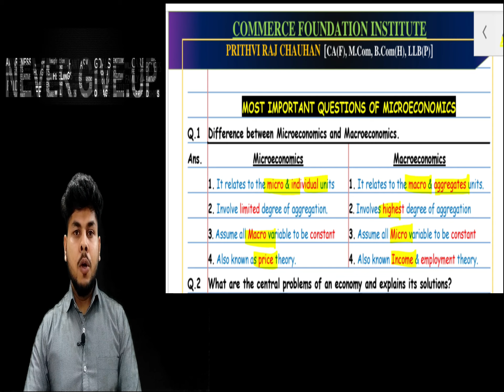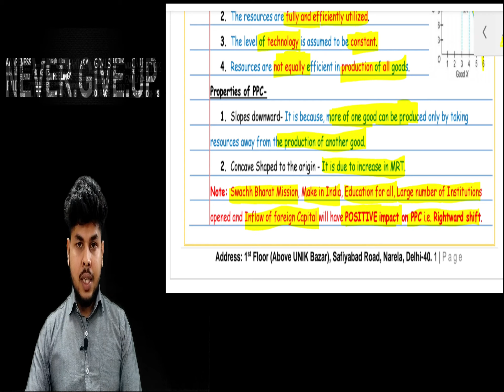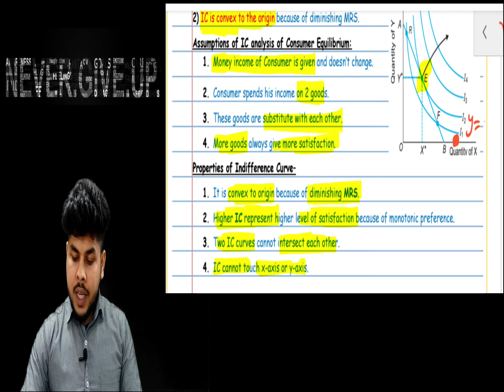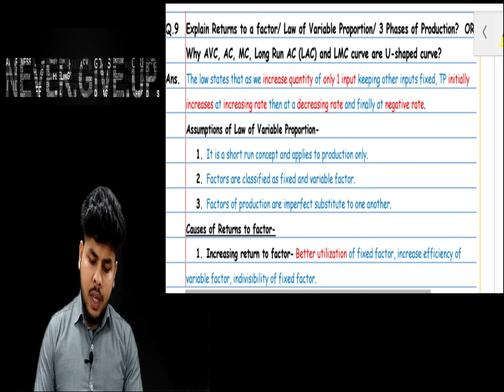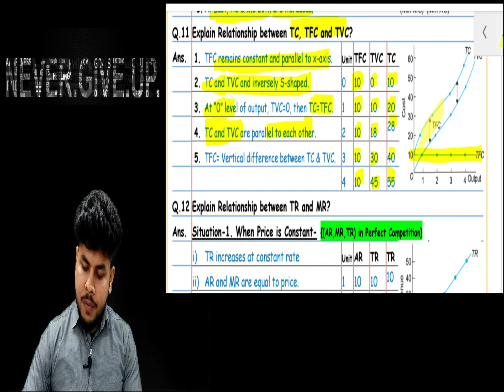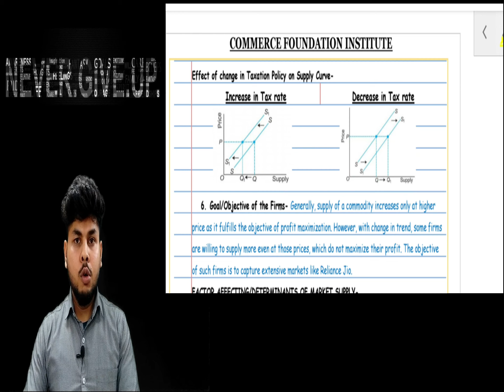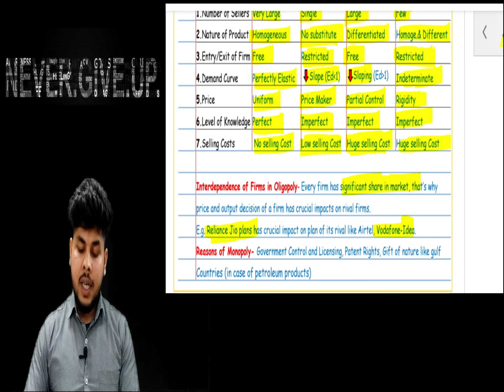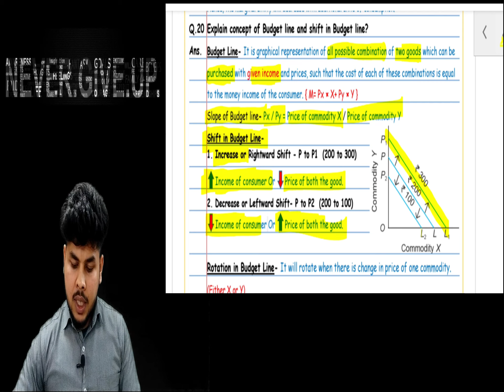Revision of MICRO Economics in an Hour for Class-11 & 12, Covered all concepts in just 20 Questions.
In this video we revised whole MICRO Economics in just 60 minutes. We are covered all important concepts in just 20 very-very Important Questions.

Class: 11th & 12th
Topic Covered: Micro Economics
Revision Time: 60 minutes

About your mentor (Mr. Prithvi Raj Chauhan)
* Scored ALL INDIA HIGHEST marks in Accountancy in CA exam.
* First-class Post-Graduate M.Com.
* First-class Commerce Graduate B.Com (Hons.) from Delhi University.
* Qualified CA-CPT in first attempt and CA-IPCC with more than 70% marks.
* Awarded With Scholarship in Class 12th by the HRD Ministry (Govt. of India).
* LLB (Hons) Pursuing.
* More than 5 Yrs. of Golden experience of teaching (Online and Face to Face mode).

Welcome at Commerce Foundation
(An initiative taken by Mr. Prithvi Raj Chauhan)
COMMERCE FOUNDATION Institute is premier coaching institute in Narela (Delhi). We have a commitment to provide the Best Coaching for the COMMERCE aspirants from FOUNDATION level (i.e. Class 11th,12th) to CA Exams.

Address: 1st Floor (Above UNIK Bazar), Safiyabad Road, Narela, Delhi-40